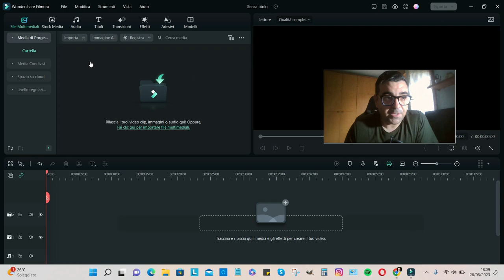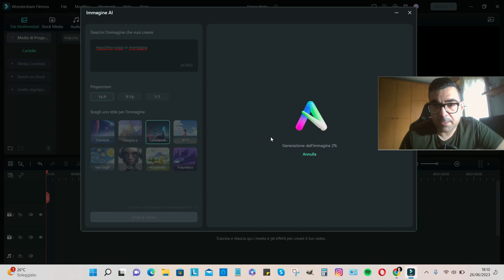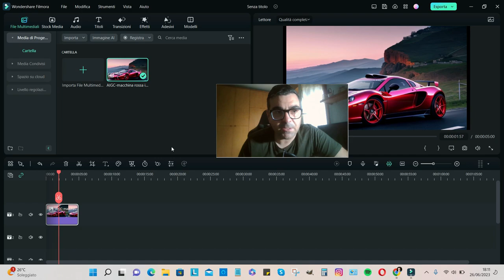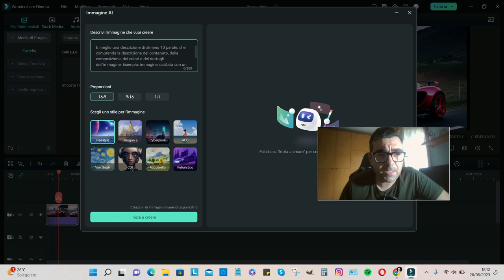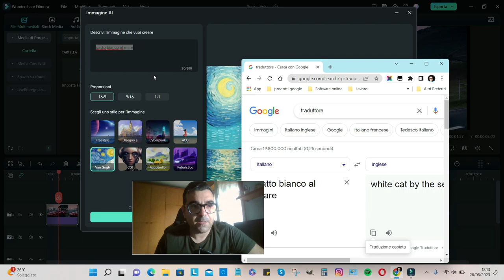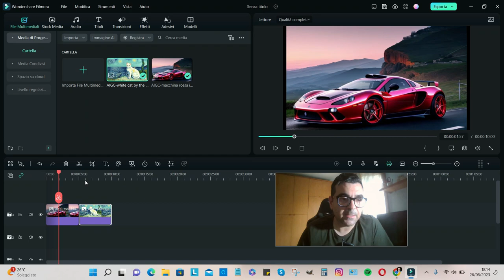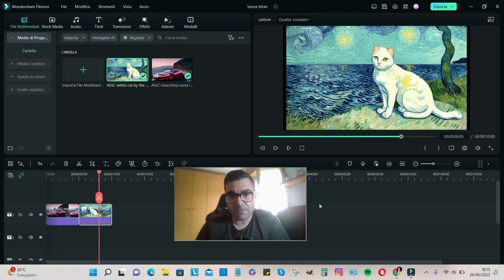Creare IMMAGINI AI con Filmora 12 - spiegato semplice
Con Filmora 12 è possibile creare IMMAGINI AI tramite descrizione testuale.